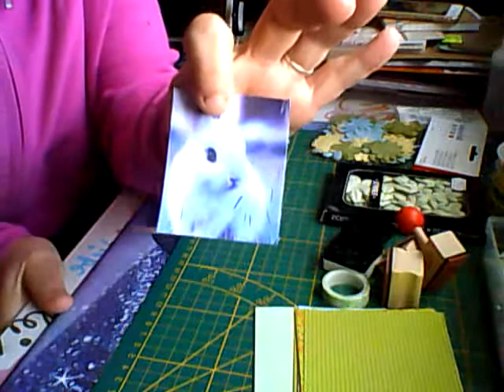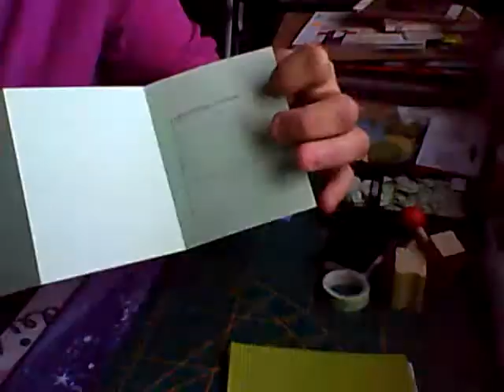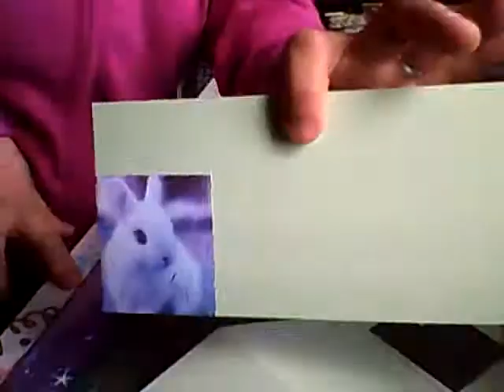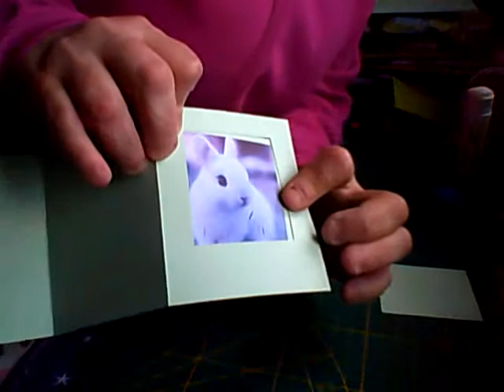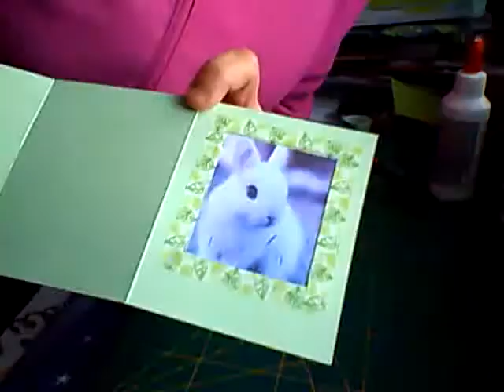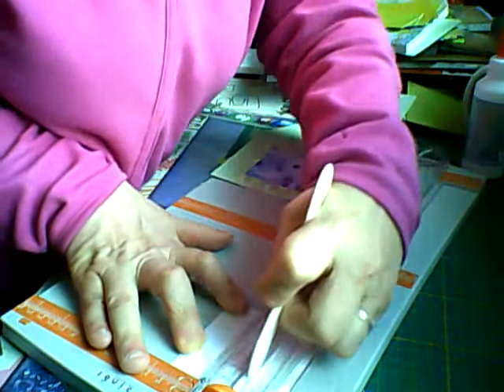défi carte jour 11